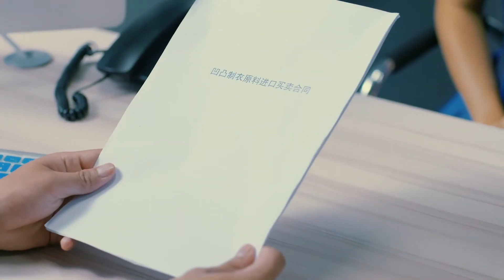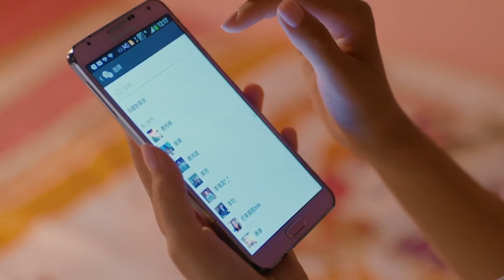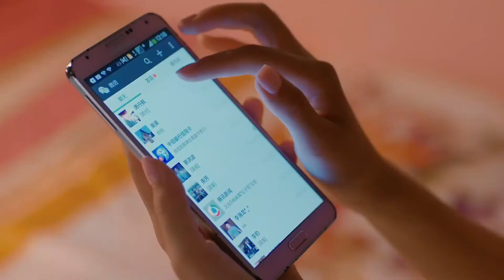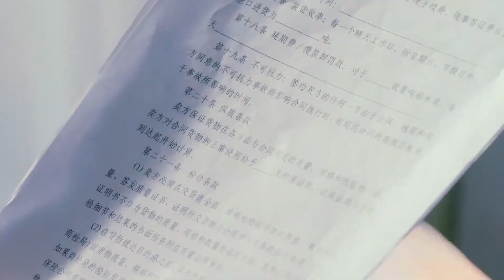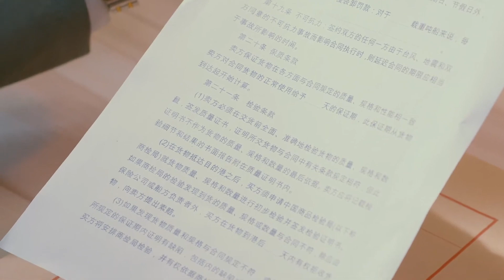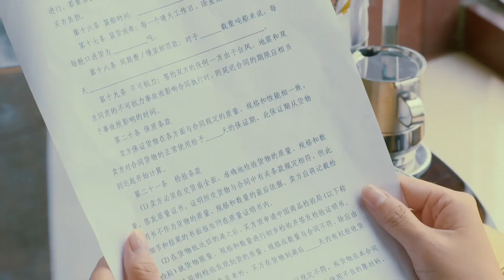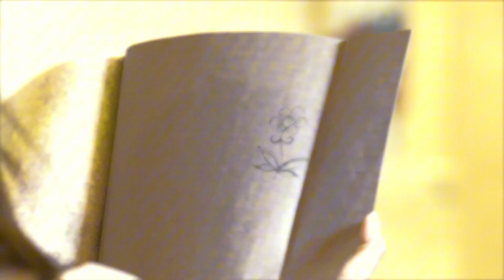【ENG SUB】The Beautiful Lies EP20 | The growth process of a tough girl | Liao Weiwei/Wang Yibo